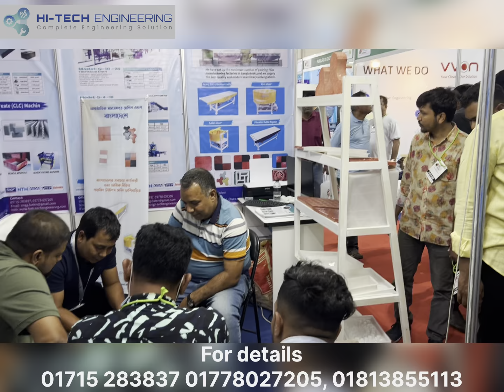বঙ্গবন্ধু আন্তর্জাতিক সম্মেলন কেন্দ্রে আমাদের মেশিন এবং সার্ভিসের প্রদর্শনীর সময়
আমাদের_সাথে_যোগাযোগের_ঠিকানা
অফিসের_ঠিকানা
ফকিরবানু ভবন, হাটখোলা রোড, ওয়ারী, ঢাকা-1203
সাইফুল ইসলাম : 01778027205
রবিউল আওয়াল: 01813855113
paver machinery, paver tiles plant, hollow block making, concrete block making machine, fly ash brick making machine pan mixer, concrete pan mixer, hydraulic pan mixer machine, pan mixer, ,rubber Module, pavers Module, plastic Module in Bangladesh, PAVER BLOCK MAKING MACHINE| Our Paving (paver vibrating machine)/Tile_Making, Machine | Interlock Designing Concrete Vibrating Table|, Concrete Mixer with Motor, Vibration Table, Vibrafoaming Table, Plastic Module, Chemical/Hardener, Pigment/Color. Hollow Block Making Machine, Solid Block Making Machine, Fly Ash Brick making Plant. Hydraulic Hollow Block Making Machine, Semi-Automatic Hollow Block making Machine*Manual hollow block making machine*Cement Tile Hardener, CHEQUERED TILES RUBBER MODULE, CONCRETE TILE COATING, CONCRETE TILES CLEAR PAINT, WET LOOK LACQUER COATING, COBBLESTONES RUBBER MODULE*CONCRETE COLORS, CONCRETE FLOOR. vibration MOULDS*CONCRETE TREE GUARD MAKING MOULD *FOREST DEPARTMENT RCC TREE GUARD MOULD, SAUCER DRAIN COVER MOULDS, CHOPPED STRAND MAT ROLL , FIBERGLASS EMULSION CHOPPED STRAND MAT ROLL, FIBERGLASS FOR CONCRETE REINFORCEMENT, CONCRETE REINFORCEMENT FIBER. FLOOR TILE PLASTIC_MOULD . FLY ASH BRICK HARDENER, FLY ASH BRICKS CHEMICALS , FRP MOULDS , FUSION BONDED EPOXY COATING,. GARDEN BENCH MOULD, GRASS GRID PAVERS MOULDS, GRASS PAVER MOULD
ব্লক মেশিন
কনক্রিট ব্লক
হলো ব্লক অটোমেটিক তৈরীর মেশিন
সেমি অটো হাইড্রোলিক ব্লক মেশিন
হাইড্রোলিক ব্লক মেশিন
হাইড্রোলিক অটোমেটিক ব্লক মেশিন
কম বাজেটে ব্লক মেশিন
ব্লক ইটের বাড়ি
ব্লক ইটের রাস্তা
পরিবেশ বান্ধব ইটের বিকল্প ব্লক তৈরীর মেশিন
পরিবেশ বান্ধব ইটের মেশিন
পরিবেশ বান্ধব ইটের বিকল্প ব্লক
ইউনি পেভার ব্লক তৈরীর মেশিন
ইউনি পেভার ব্লকের মেশিন
ইউনি পেভার ব্লক উৎপাদন
ইউনি পেভার ব্লকের তৈরি রাস্তা
কার্বস্টোন তৈরীর মেশিন
কার্বস্টোনের তৈরি রাস্তা
হলো ব্লক তৈরীর মেশিন
পার্কিং টাইলস
পেবমেন্ট টাইলস
পেবমেন্ট টাইলস
পেবমেন্ট ব্লক তৈরী
দেশি ব্লক মেশিন
চায়না ব্লক তৈরীর মেশিন
চায়না ইটের বিকল্প ব্লক মেশিন
চায়না হলো ব্লক তৈরীর মেশিন
আমদানিকৃত ব্লক তৈরীর মেশিন
ব্লক তৈরীর উপাদান
ব্লক তৈরীর উপকরণ
ব্লক তৈরীর মেটিরিয়ালস
ব্লক ইটের মেশিন পাওয়া যায়
ব্লক ইট তৈরির মেশিন
কংক্রিট ব্লক তৈরীর মেশিন
ইটের বিকল্প ব্লক মেশিন
ব্লক ইট তৈরির কারখানা
ইটের কারখানা
বাংলাদেশে প্রস্তত সম্পূর্ণ অটোমেটিক কংক্রিট ব্লক তৈরীর মেশিন
অটোমেটিক ইট বা ব্লক ইট তৈরির মেশিন পাওয়া যায়
হাতে কলমে ব্লক তৈরীর প্রশিক্ষন
ব্লক মেশিন তৈরীর কারখানা।